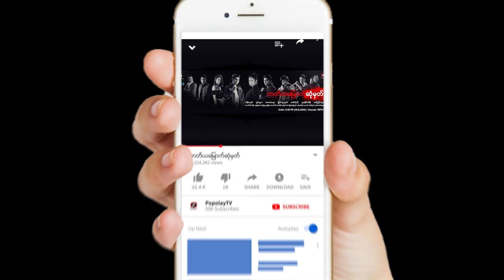တတိယေျမာက္ဆံုမွတ္ | အပိုင္း-၁၀ (၁/၄)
❝ၾကီးက်ယ္ျမင့္ျမတ္ျပီး တန္ခိုးၾကီးမားလွတဲ့ စြမ္းအား(၃)ခုလိုခ်င္တက္မက္မႈ ရမၼက္ေတြနဲ႔ ဖုံးလႊမ္းေနတဲ့လူ႕ေလာဘသားေတြရဲ႕ သတ္ျဖတ္မႈေတြၾကားမွ
လြတ္ေျမာက္ေအာင္ကာကြယ္ရင္းနဲ႔ ေအာင္ျမင္မႈကိုပိုင္ဆိုင္ရမွာလား ဒါမွမဟုတ္ရႈံးနိမ့္မႈေတြန႔ဲ ရင္ဆုိင္ရမွာလားဆိုတာ. ❞

❝တတိယေျမာက္ဆုံမွတ္❞ ဇာတ္လမ္းတြဲကို MRTV-4 ရုပ္သံလိုင္းမွ ည8:40 နာရီတြင္ ထုတ္လႊင့္ျပသေပးေနၿပီျဖစ္ပါသည္။❞